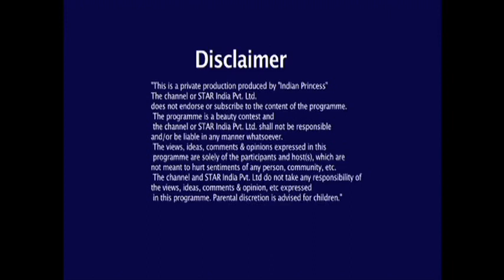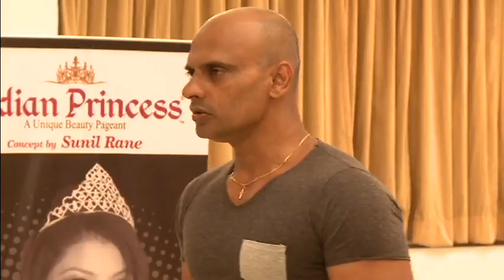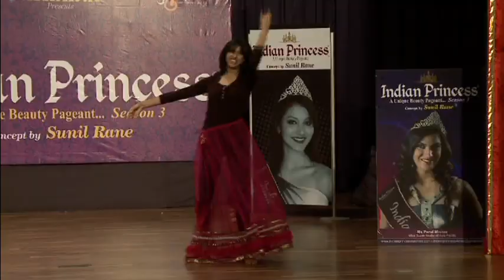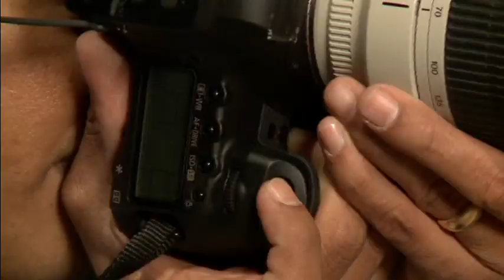Indian Princess 2012 On Channel "V" Episode - 2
INDIAN PRINCESS 2012, A unique Beauty Pageant for young girls to showcase their talent and give them enormous opportunity in the fashion world. Concept by Mr. Sunil Rane, Chairman Indian Princess and Executive president, Atharva Group of Institutes, Mumbai.